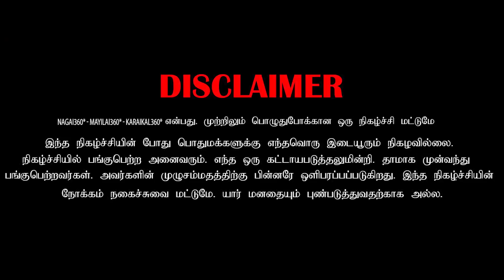annan thungum pothu thangachi seyra velaya paarunga | tamil prank | karaikal 360*